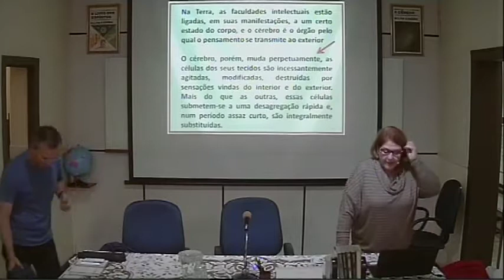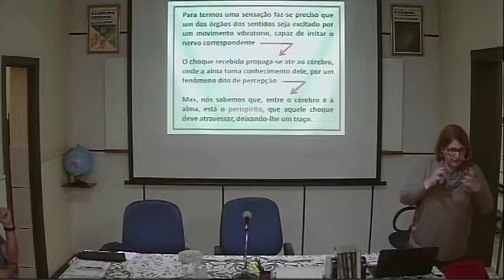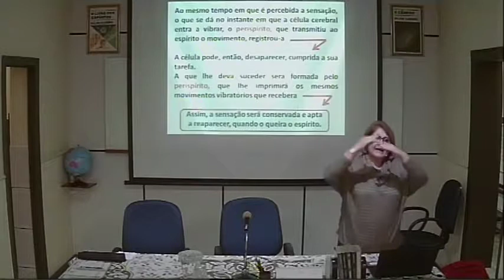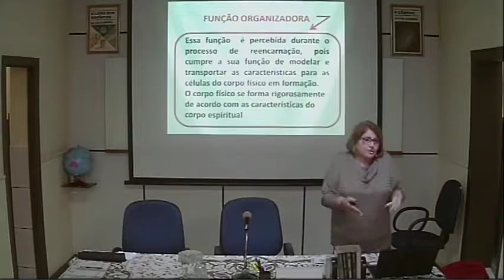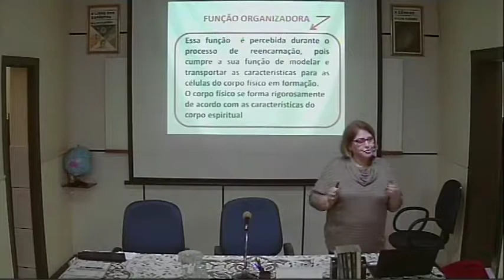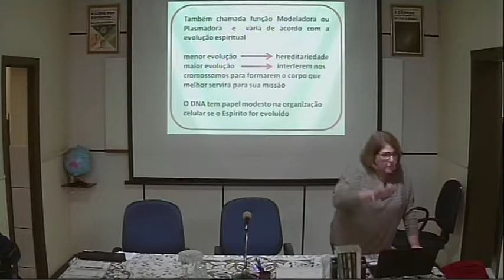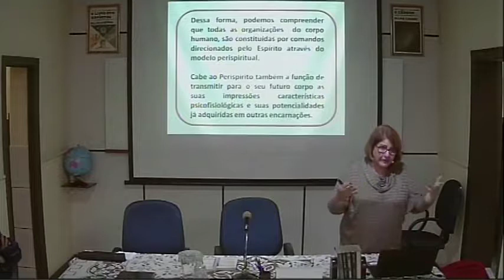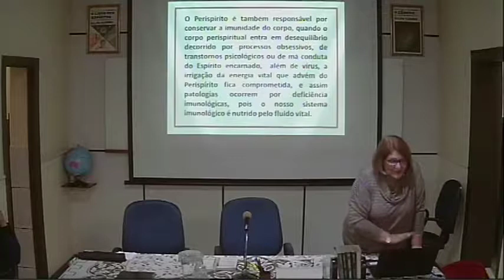CEF Palestra 20082019 Propriedades do Perispírito